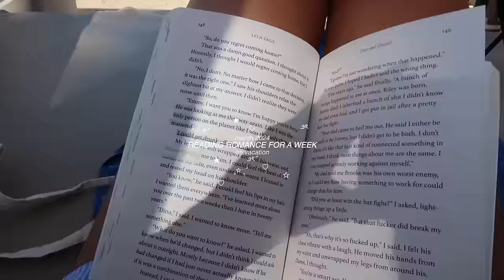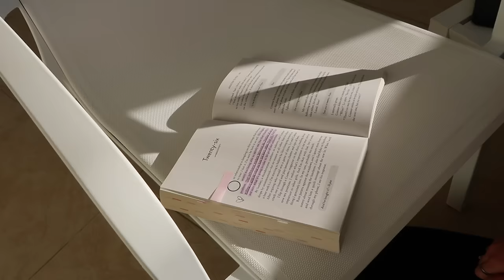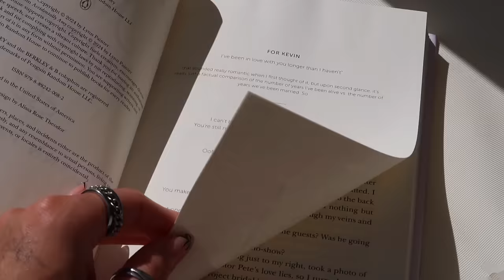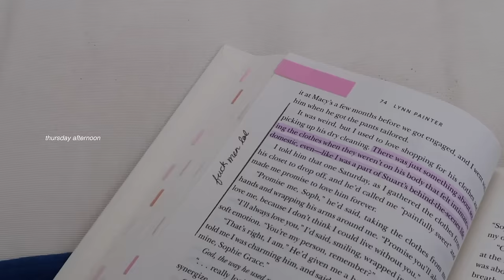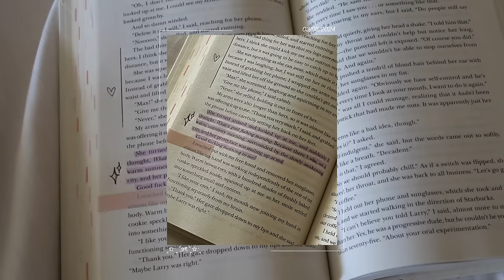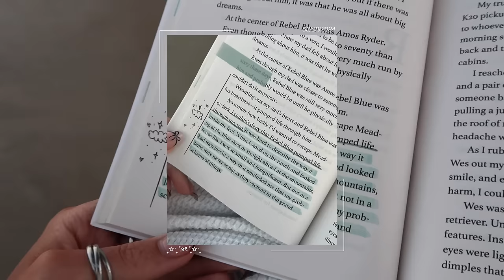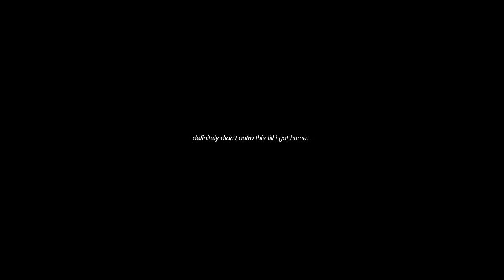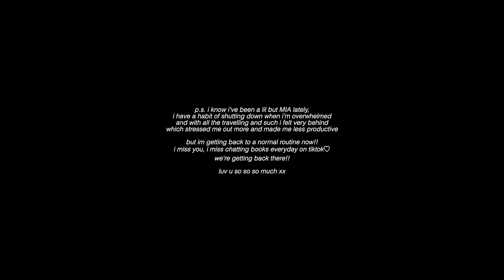reading ROMANCE for a week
Hey, Hi! I have been so in my fantasy era, that it was just time to get back into some romance, and on vacation in a tropical climate is confirmed the best place to do that... confirmed by me so you know , take it with a grain of salt ♡
nice to see you, glad YOU could make it ♡

luv u xx. mads ♡